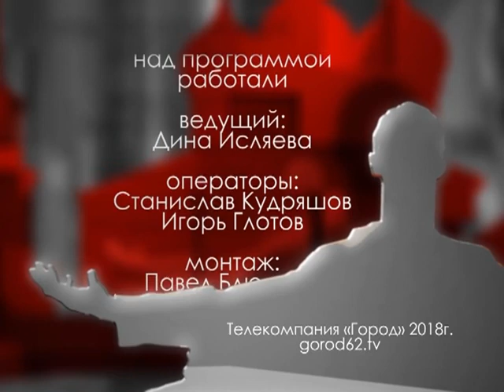Городские встречи 18.01.19 Марина Кащеева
Начальник управления по физической культуре и массовому спорту администрации г. Рязани